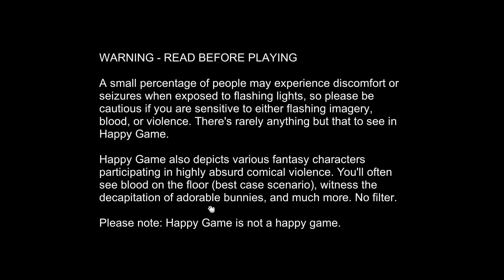Happy Game | Fun with Friends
A beautifully disturbing indie horror puzzle game about a little boy that falls asleep to a horrible nightmare. Can you make him happy again?

Special thanks to the Indie Jurnee for suggesting this game to me, her channel is full of indie gaming suggestions and guides and I would highly recommend her content. Her channel can be found here:

If you would like to play this short and very creative game, you can do so here:

This game was recommended by The Indie Jurnee, if you would like to visit her channel (which you should) you can do so here:

Happy Game as described on it's Steam page:
- Brand new psychedelic horror adventure from the creators of Botanicula and CHUCHEL
- Endure and escape three unforgettable nightmares
- Solve deeply disturbing puzzles in (not so) charming environments
- Deal with suspicious smiley faces and pink bunnies
- Creepy songs and screeches from the Czech freakfolk band DVA

The developers describe the content like this:

A small percentage of people may experience discomfort or seizures when exposed to flashing lights, so please be cautious if you are sensitive to either flashing imagery, blood, or violence. There's rarely anything but that to see in Happy Game.

Happy Game also depicts various fantasy characters participating in highly absurd comical violence. You'll often see blood on the floor (best case scenario), witness the decapitation of adorable bunnies, and much more. No filter.

RELEASE DATE:
Oct 28, 2021
DEVELOPER:
Amanita Design
PUBLISHER:
Amanita Design

Please note: Happy Game is not a happy game.

0:00 Intro
0:33 Fighting the invisible monster
3:39 Solving the pumpkin puzzle/Riding the pumpkin
5:20 Meeting the elk people/Joining a cult
7:38 Solving the rock puzzle
11:21 Solving the giant tree puzzle
15:00 Conclusion